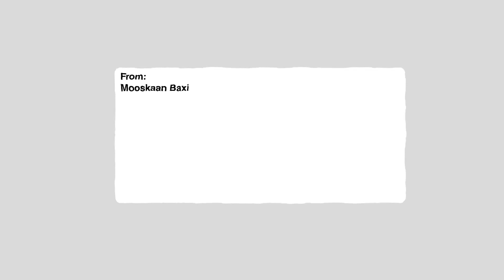Toccara Williams | Letter To Your Younger Self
Toccara Williams - Mortgage Loan Originator at Certified Home Loans | Former WNBA | The Basketball Realtor at eXp Realty